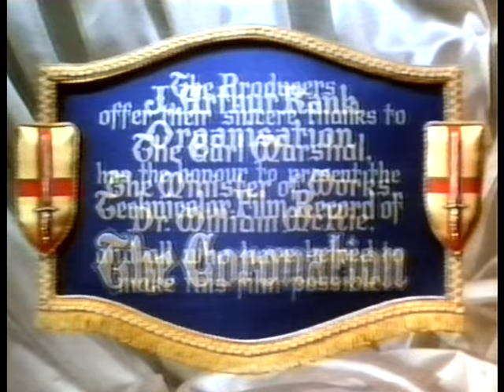The Coronation Of Queen Elizabeth II (Colour) 02/06/1953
As a commemoration of The 60th. anniversary of The Queen's Coronation on Tuesday 2nd. June 1953 at Westminster Abbey I thought it appropriate to post the full version in one video of the much celebrated colour film chronicle of this most sacred & ancient event. (I'd hoped to have had this uploaded pre 2nd. June. Technical issues needed to be overcome before it could be posted. Although The Queen's Birthday Long Weekend In NSW is still a fitting day for this posting.)

Westminster Abbey, officially The Collegiate Church Of St. Peter At Westminster, has been the location for every Coronation of all Sovereigns since William The Conqueror. (WiR 1066.)

While a few English/British Monarchs were Coroneted at these locations, they all have also been Crowed at Westminster Abbey since 1066 :

St. Marys Church Kingston, (some pre 1066 English Monarchs.)

Winchester Cathedral (Henry The Young King & RiR.)

Gloucester Cathedral, (HiiiR.)

Notre-Dame Cathedral Paris, (HviR.)

Kirk Of The Holy Rude Stirling Scotland, (JviR Of Scotland JiR Of England.)

Holyrood Abbey Scotland, (CiR.)

Scone Abbey Scotland, (CiiR.)

Titled A Queen Is Crowned this video covers every aspect of The Sovereign's Coronation, so steeped in much recorded & indeed for those with a keen grasp of such things, un recorded generally known history. With faith & tradition touching on the most common man of The Realm to it's most noble this film so eloquently narrated by the then Sir Laurence Olivier, includes at the beginning a stirring & touching view of Her Majesty's domestic realms to some very wise, deep & meaningful commentary at the conclusion that in my book is just as worthy of abidance today as it was in 1953 !

No one can doubt that much has changed in this world since The Queen was Crowned, but at the same time there are many things that if one cares to look & forensically disseminate have not. One is Queen Elizabeth's Style & Titles pertaining to The Realm in which I live, along with a number of other realms that would in the the address below insert their country for Australia.

Elizabeth The Second, By The Grace Of God Of The United Kingdom, Australia & Her Other Realms & Territories Queen, Head Of The Commonwealth, Defender Of The Faith.

I for one feel honoured, proud & privileged to be living at the time of our present Monarch knowing of her unyielding devotion to her duty at every level of her office, for now more than six decades & long may she reign as an example to us all. I've only seen her as one of many faces in a crowd, but am privy to know that Our Queen is quite simply a good woman, although her titles are undoubtedly of the most impressive nature, the title of good man or good woman is life's most impressive & the most honourable any person can bestow on another in my view.

For viewers that wish to jump to the music, here are a number of time marks & a couple of links : -

56:03 Soldiers Of The Queen.

58:47 Heart of Oak. (You Tube Link To This)

59:13 British Grenadiers.

1:02:22 Soldiers Of The Queen.

1:03:42 Waltzing Matilda. (You Tube Link To This)

1:04:55 God Defend New Zealand.

1:05:14 Soldiers Of The Queen.

1:06:33 A Life On The Ocean Wave.

1:10:30 Sarie Marais.

1:11:09 The Maple Leaf For Ever. (You Tube Link To This)

1:18:01 Land Of Hope & Glory.

THE COMMENTS REGARDING THIS VIDEO ARE CHECKED REGULARLY. I'LL NOT HESITATE TO BAN & OR REPORT TO YOU TUBE ANY OVERLY ABUSIVE OR VILE COMMENTS AS OF 09/02/2014